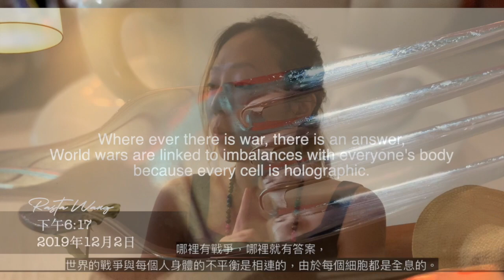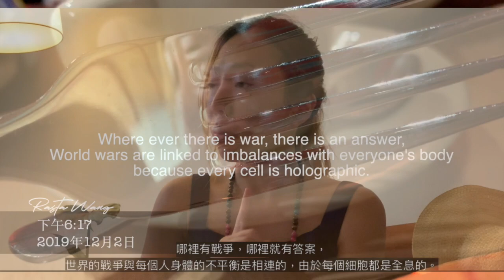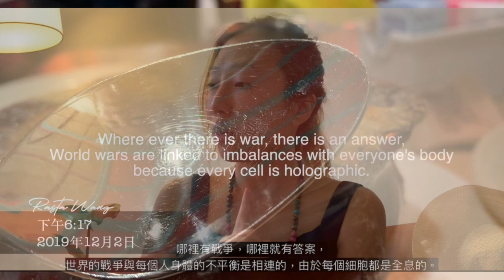2019/12/02張香香的智慧，對待酸民。/.王大喜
鄭重警語：言論所有內容為生命紀實，所有發現為原創，許多文字為新創，請高度注意他台最初發佈時間是否為實！發布時間是否為錯誤時間！自行判斷！大量來信，為保存體力及能量給予真正需要的人，已不回答任何問題，敬請見諒, 基礎問題如「如何冥想」、「個人人生困擾」「夢境」「超自然」等請勿一再重複提問，為保護自己及客戶，能量嚴重為他台竊取並扭曲原創訊息、雜訊、或是其他隱藏動機而導致扭曲/偷竊/耗弱/捏造論據間接負面信念植入能量纏結，過於嚴重者，為避免浪費時間彼此寶貴時間，恕刪，不再耗費時間另行通知。
BTC: 1GFmb6XYNmEkcVayRqUkoMSwPghiZ4NyxP
ETH:
0x4C2c99b0370b0B919B8b35677629F7E6E5dF023D
LTC:
LaDumpqrEdsxAmKFo9axFv7j7WNKVFKRGC
DASH:
Xd1UQcG5mVjDS7d6WkP2Me5ff3mMNwXvuM
ETC:
Xd1UQcG5mVjDS7d6WkP2Me5ff3mMNwXvuM
銀行代號：048
銀行名稱：王道銀行
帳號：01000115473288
Dream Walker Studio: RastaWang.com
（僅將時間給予親近的朋友家人及客戶)